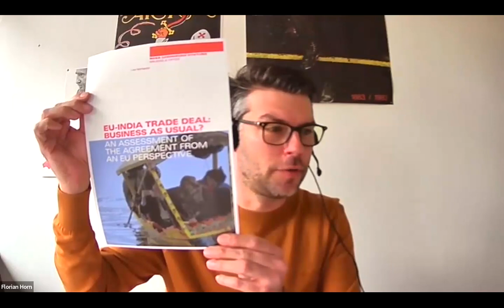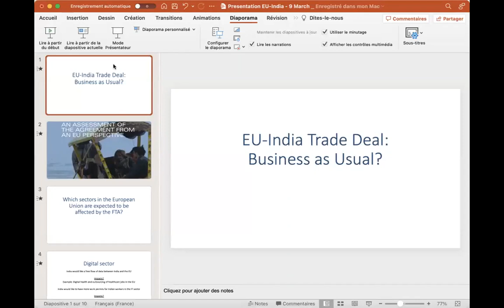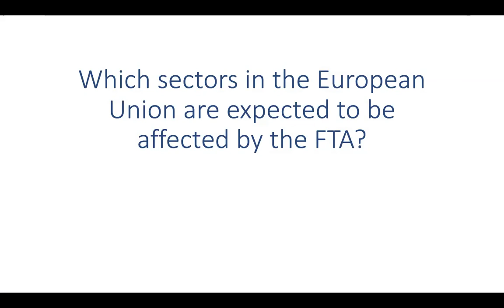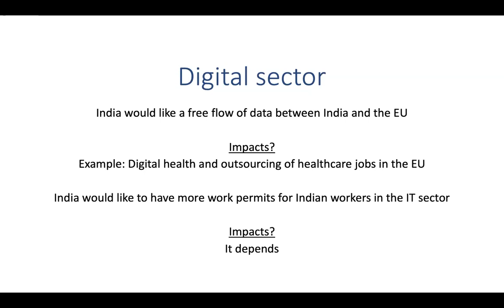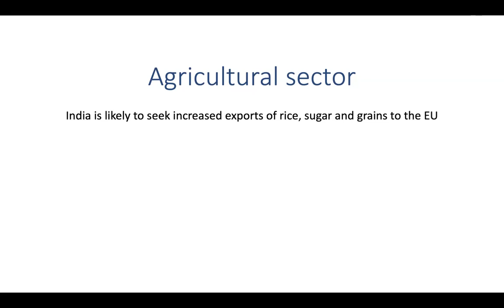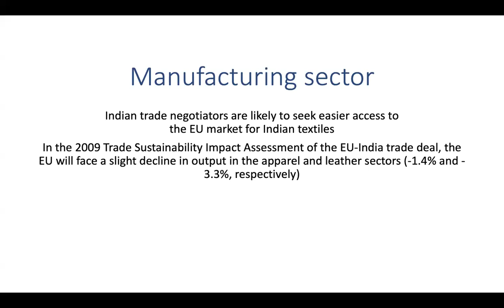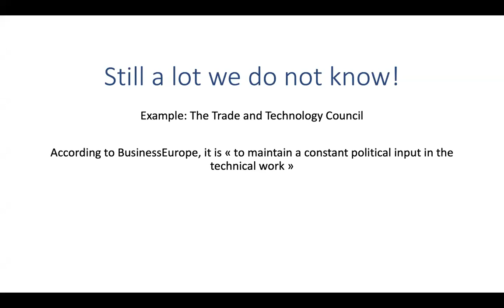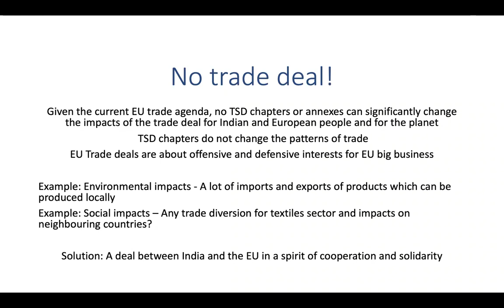Webinar: The India-EU Free Trade Negotiations – a critical assessment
Talks between India and the European Union (EU) on a Free Trade Agreement (FTA) started in 2007, slowly progressed over a few years, and then came to a halt in 2013. After a long silence, and  influenced by shifts in the global geopolitical order, both the  parties are back on the negotiation table since June 2022 with a lot of optimism to conclude deals by the end of 2023. Separate negotiations on investment protection and geographical indications were launched simultaneously.
The upcoming 4th round of negotiations takes place from 13 to 17 March in Brussels. Rosa-Luxemburg-Stiftung takes this opportunity to discuss political changes in the EU, in India, and globally related to the trade deal.  Since, contradictions that stalled the process of negotiations between EU and India in 2013 have not disappeared; thereof it is worthwhile to discuss factors that may lead to a failure of the deal.

Recently, the Rosa-Luxemburg-Stiftung published two reports on the EU-India trade negotiations, by Lora Verheecke and Ranja Sengupta. These reports analyze the impact of the future FTA on economic, social and political governance in India and the EU, on what workers and citizens can expect from the agreement, and what effects it will have on the environment and access to services.
Paradoxically, skepticism of Free Trade oriented policies is growing in many places, but at the same time, the wave of peoples’ resistance against Free Trade is fading away. Therefore, we want to initiate a critical debate on how this trade deal is potentially worsening the climate, labor rights, quality and affordable public services and data privacy.

Speaker:

Helmut Scholz
Member of European Parliament for The Left

Lora Verheecke
Independent Researcher on EU Trade Policy

Ranja Sengupta
Third World Network

Moderation:

Florian Horn
Rosa Luxemburg Stiftung Brussels Office